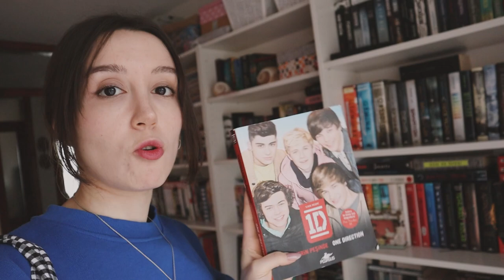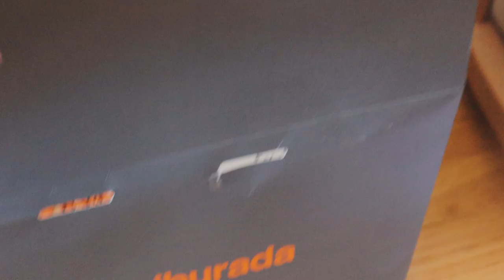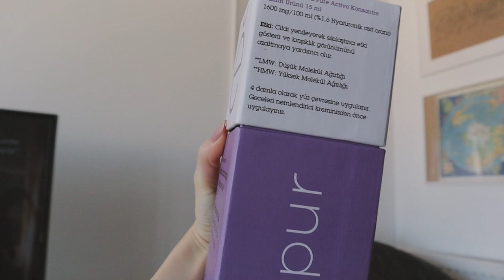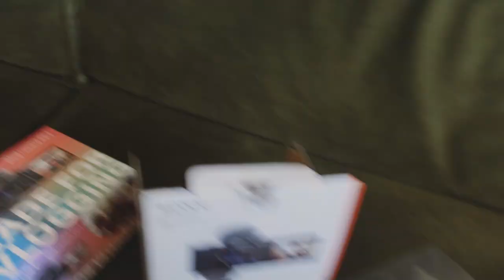minik bi kaçış 🛌🏻 | VLOG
biraz sakinleşmek istediğimde ailemin yanına kaçabildiğim için çok şanslıyım. tek sorun şu ki anne tarafımın 1 dakika bile olsa sakinleştiği görülmemiştir. neyse ki hayatımda gördüğüm en komik insanlar... lsdkalsdka buyrunuz vlog, sizi sevmekteyim.